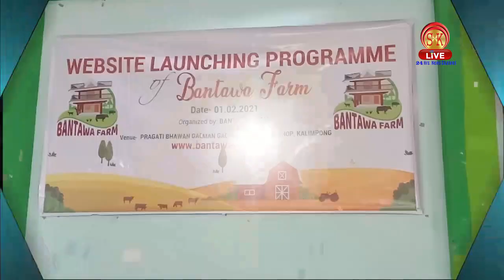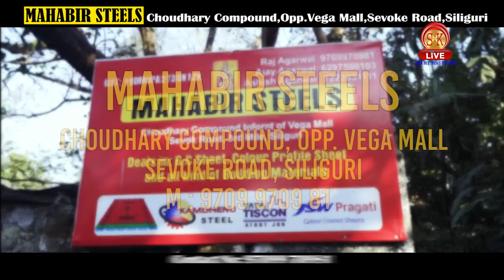Nepali News | Afternoon | 2nd February 2021 | North Bengal & Sikkim News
Nepali News | Afternoon | 2nd February 2021

१. टिस्टा नदीमा बेपत्ता भएको वाहनसँगै ५ जना मानिसहरूको खोजी कार्य जारी।
२. विद्युत विभागका अस्थायी कर्मचारीहरूको पेन डाउन तथा टुल डाउन हडताल शुरु।